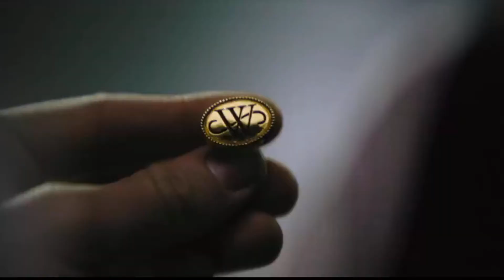Batman (2022) 🦇 Recenzja bez spoilerów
➡The Batman (2022): recenzja bez spoilerów⬅
Dwa lata pod postacią Batmana i strach w sercach kryminalistów sprawiły, że Bruce Wayne ujrzał najmroczniejsze oblicze Gotham City. Mając u boku jedynie garstkę zaufanych sojuszników - w tym Alfreda Pennywortha i porucznika Jamesa Gordona - i występując przeciwko sitwie skorumpowanych urzędników oraz osobistości, samotny mściciel stał się w mniemaniu obywateli miasta jedynym obrońcą sprawiedliwości. Nieznany zabójca w sadystyczny i wyrachowany sposób nęka elitę Gotham. Największy Detektyw Świata, kierując się zaszyfrowanymi wiadomościami, trafia do półświatka. Tam w trakcie swojego śledztwa spotyka takie postacie jak Selina Kyle, zwana Kobietą-Kot, Oswald Cobblepot, czyli Pingwin czy Człowiek-Zagadka. Wreszcie dowody zaczynają się konkretyzować, a zamiary sprawcy stają się jasne. Batman zostaje zmuszony do szukania nowych sprzymierzeńców, żeby zdemaskować winowajcę i położyć kres nadużywaniu władzy i korupcji, od dawna nękających Gotham City.

📣Gatunek: Akcja / Superbohaterski
🦸Uniwersum: DC Comics
📀Dystrybucja: Warner Bros., DC Films
🎬Reżyser: Matt Reeves
👀Produkcja: USA
🎞️Premiera: 4 marca 2022
🍿 Wydany na: Kino

➡ Zdjęcia użyte w filmie/WarnerBros.

the batman
robert pattinson
matt reeves
batman 2022
recenzja
michael keaton
christian bale
christopher nolan